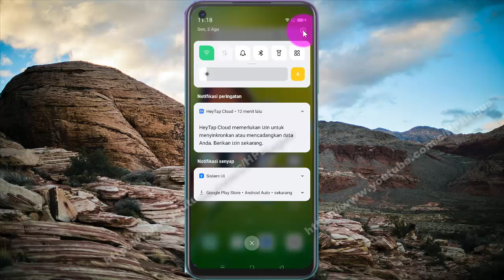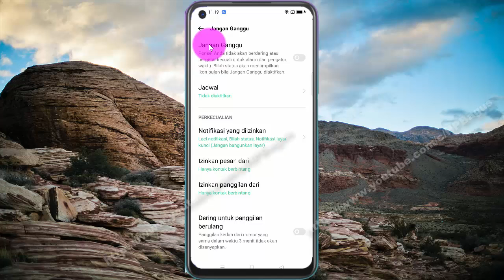Cara mengijinkan panggilan hanya dari kontak berbintang saat Jangan Ganggu hidup di Hp OPPO A92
Pada video kali ini saya mencoba membuat tutorial tentang Cara mengijinkan panggilan hanya dari kontak berbintang saat Jangan Ganggu hidup di HP OPPO A92, dengan OS Android 10